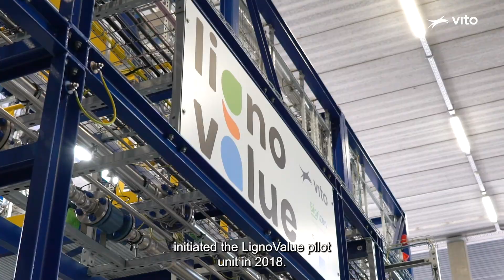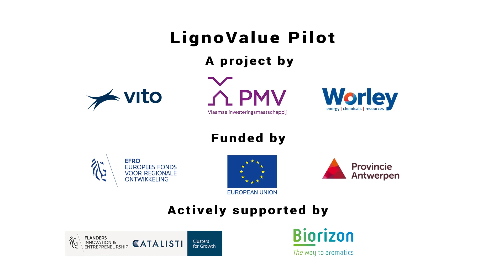LignoValue Pilot Plant Launch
The first and only pilot line of bio-aromatics from lignin in Europe was officially opened by Biorizon co-initiator VITO. Replacing fossil-based products with bio-based, high-performance and safe alternatives represents a major economic challenge for the European chemical industry. Several studies have identified biomass containing lignin (e.g. wood, grass, straw, corn straw) as the biomass of choice for the sustainable production of chemicals and especially so-called bio-aromatics. The next step was to design and develop a pilot plant to produce bio-aromatics on a scale relevant to industry.

With the European Regional Development Fund (ERDF) project LignoValue Pilot, Biorizon co-initiator VITO, Worley Belgium and PMV realised a pilot line to demonstrate technologies to depolymerise lignin in a continuous process. The pilot plant allows proof-of-concepts of the different process steps to be delivered. The LignoValue Pilot is moreover located on a specialised site, where safety, material supply and product flow are guaranteed. The proximity of VITO, Flanders' sustainability research organisation, is a major asset.

Lignin is one of the most abundant organic materials on earth. It is a molecule that nature itself produces in the cell wall of plant cells, giving strength and firmness to plants and trees. The fact that plants, shrubs and trees stand upright is due to the lignin it contains.  Thanks to its chemical structure, lignin can replace many substances with aromatic compounds in the chemical industry, which are currently of fossil origin. 40% of all chemicals are currently fossil-based aromatics, including phenol and bisphenol A, respectively toxic and harmful to humans and animals. Phenol and bisphenol A are present among others in synthetic resins, which have a wide range of applications in various sectors ranging from construction over mobility and transport to the plastics industry.

Lignin-derived bio-aromatics will lead to innovative development paths in the chemical industry due to an extensive arsenal of new functionalities and thus material applications and their reduced toxicity compared to fossil-based building blocks. Moreover, the use of lignin and its derived bioaromatics adds several properties to materials, such as stability, stiffness, improved scratch resistance, anti-bacterial and anti-microbial properties, waterproofness, increased UV protection, anti-oxidative properties, adhesion, thermal resistance, ...; properties that lignin naturally possesses thanks to its unique chemical structure.

For years, VITO has been at the forefront of research into the use of lignin as a basic resource for chemicals. Hence VITO, together with TNO (Netherlands) is founder of the Shared Research Center Biorizon and responsible for the research line developing bio-aromatics from lignin. Biorizon aims to enable the commercial production of bio-aromatics from both sugars and lignin to contribute to a sustainable and profitable 'green' chemical industry.

Bridging the gap between development and implementation
Most of the processes for producing lignin-based bioaromatics have already been developed and demonstrated at lab scale. Since 2018, VITO has committed to design and build a pilot plant, i.e. LignoValue Pilot, that will enable the first production of bioaromatics from lignin. Here, Worley Belgium is the engineering partner, also investing in their own knowledge acquisition through the ERDF LignoValue Pilot project. The LignoValue Pilot was built by Dutch engineering company Zeton and installed at the VITO site in early 2022.

To achieve an industrially relevant breakthrough in this field, the pilot plant can produce more than 100 kg of innovative bio-aromatics on a daily basis, and through continuous processing. To this end, lignin will be cut into smaller chemical building blocks in a solvent in the presence of a catalyst and hydrogen. The availability in sufficient quantities of these small lignin-based building blocks will create a new value chain of innovative bio-aromatics, in cooperation with material producers such as Kingspan and Kaneka. The new value chains will contribute to reducing the chemical industry's dependence on fossil and secondary raw materials, contributing to reducing the effects of climate change (CO2 reduction).

Moreover, the intended pilot line is flexibly designed so that different process conditions can be adapted and tested to produce the desired bio-aromatic fractions for market-oriented applications and product developments. All this should allow to provide the necessary techno-economic proof-of-concepts to reach the ultimate goal: building and operating a demo plant in Flanders for the conversion of lignin to bio-based functionalised aromatics and the development of a lignin-based value chain of new chemicals.

Interested companies can join the Shared Research Centre Biorizon community for free